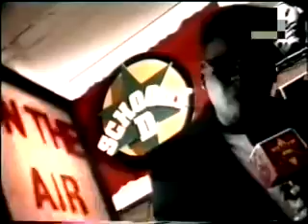Schoolly D Where You Get That Funk From